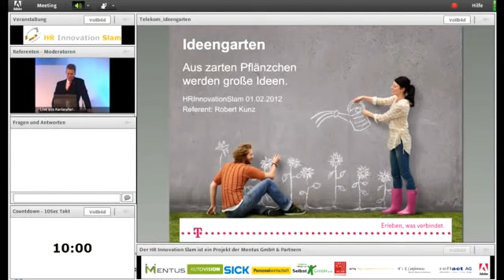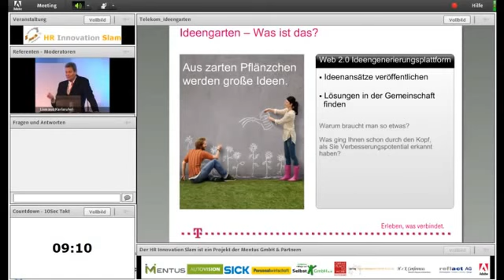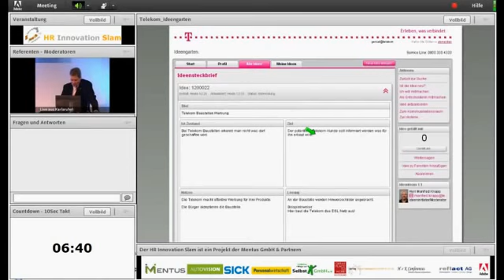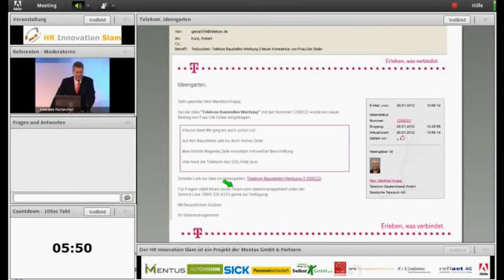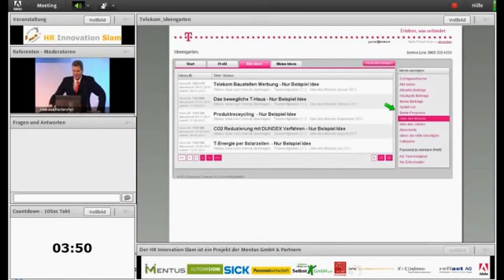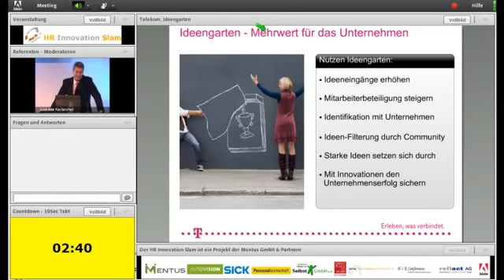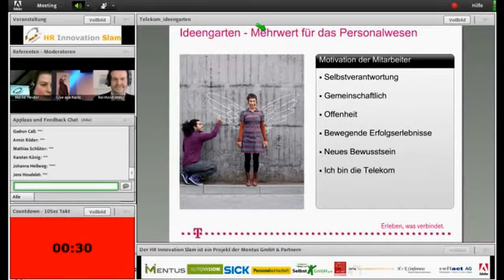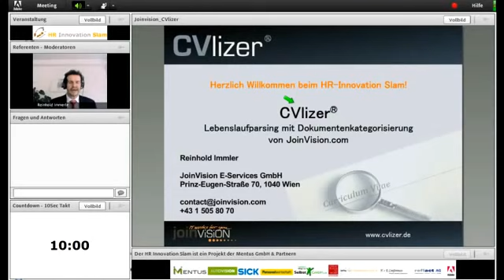Der Ideengarten der Telekom